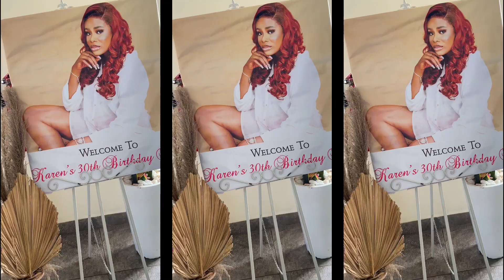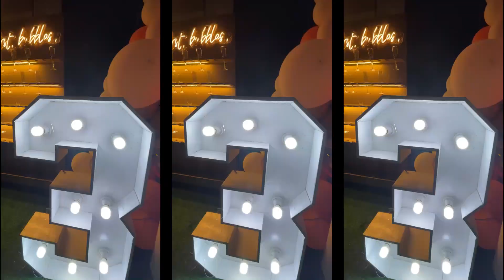Most Chaotic Vlog on YouTube 🫣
It's been a while I logged and I legit struggled with it. I do hope you enjoy watching it anyway!✨

Most Chaotic Vlog on YouTube 🫣 | BETHA VLOG 🎞️

Love you guys so much!

Come with me to my award night +Surprising my brother for his birthday HE CRIED! (*this happened*)

My name is Austin Betha and I enjoy making food and lifestyle videos to either educate or entertain you. My ultimate goal is to inspire you to be yourself in its originality as well as try out new recipes because WHY NOT? lol.

Austin Betha | Director, Editor, Story Teller & Public Relations

FAQs
* What Camera Do You Vlog With?
iPhone

* Filming Lights?
1 RINGLIGHT
2 SOFT BOXES
1 LED LIGHT

* Editing Software?